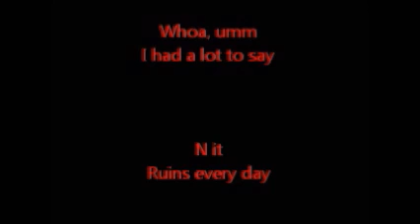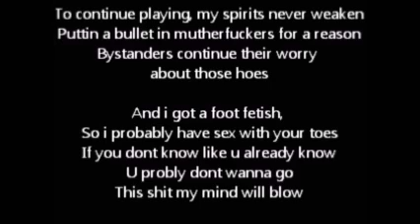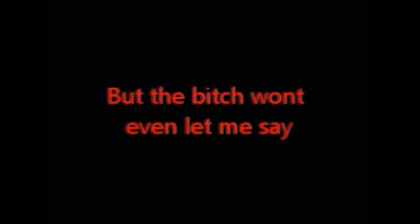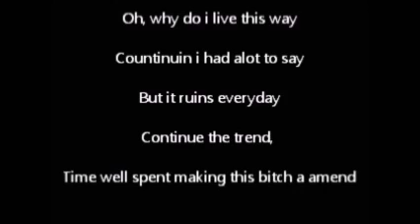(RAP SONG) RUINS EVERYDAY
PRODUCED BY:WIDGET KOLLINZ